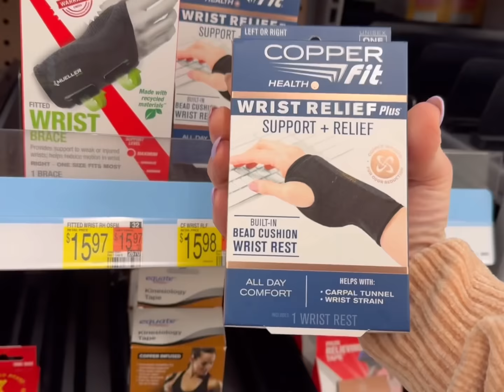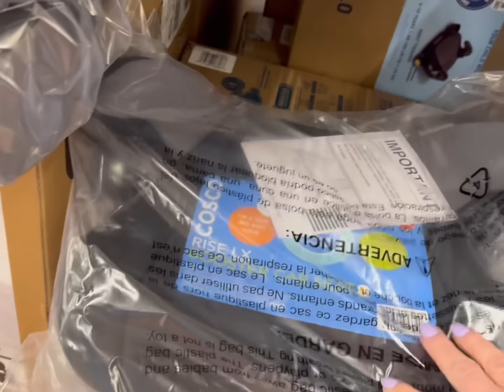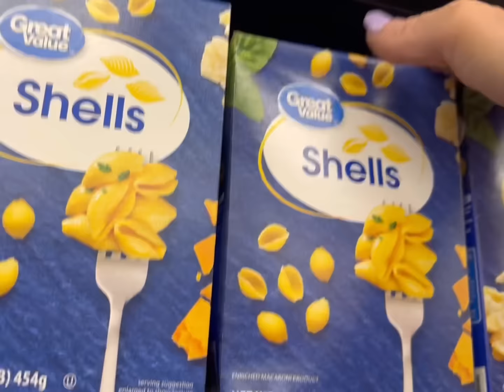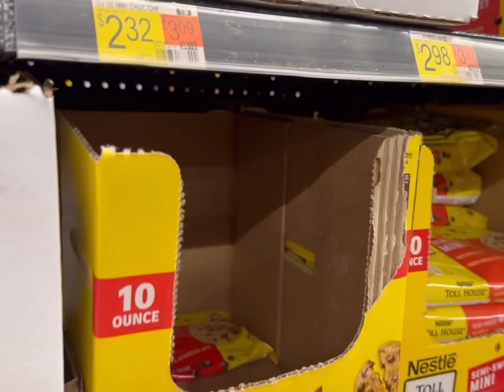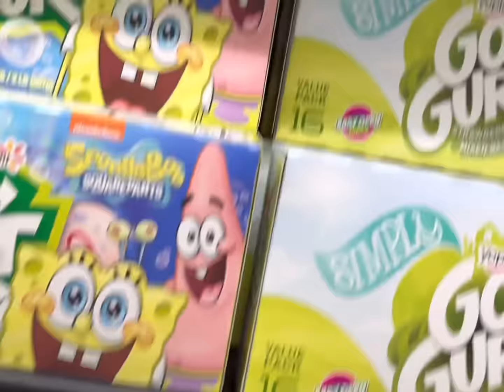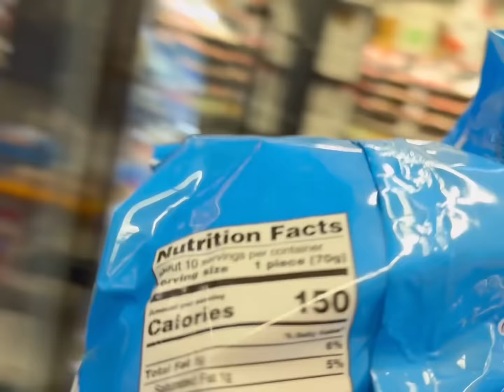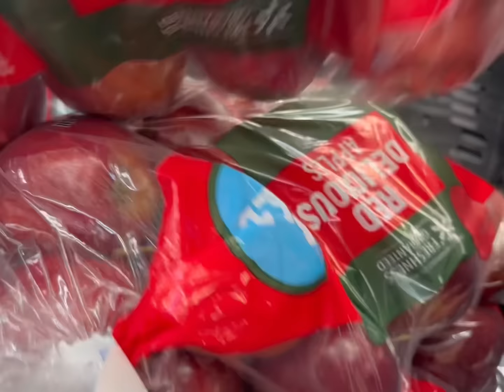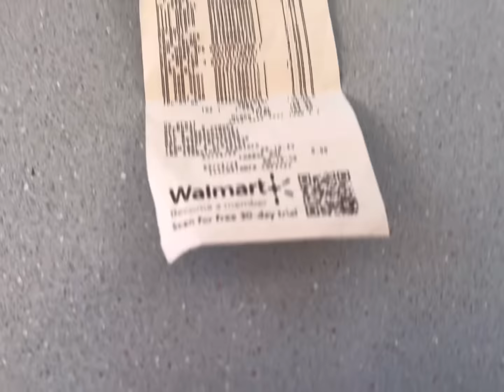FAMILY OF 13 WALMART HAUL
Come shop along at Walmart with me!

🧡You Belong